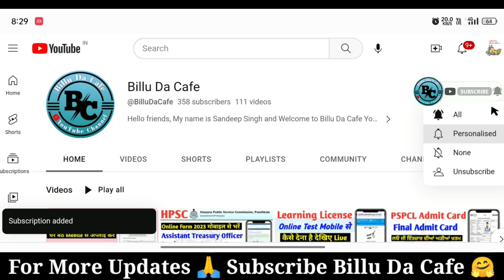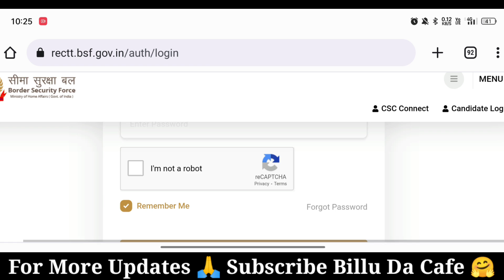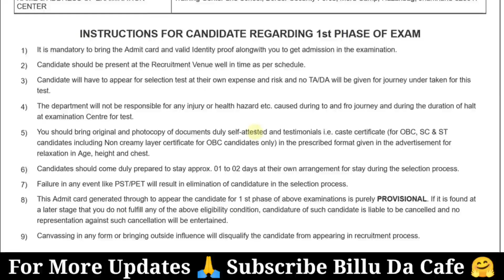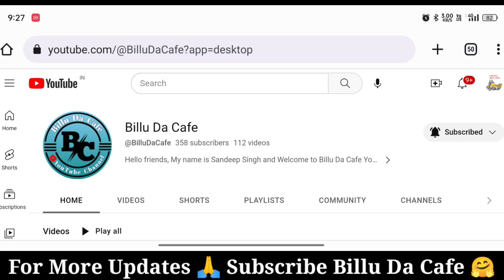BSF Tradesman Admit Card 2023 Download Kaise Kren | BSF Tradesman Admit Card 2023 जारी हो गया है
BSF Tradesman Admit Card 2023 Download Kaise Kare ¦¦ How to Download BSF Tradesman Admit Card 2023

In this video we discuss BSF Tradesman Admit Card 2023 Download Kaise Kare & How to Download BSF Tradesman Admit Card 2023

Good Quality Products on Minimum Price:👇👇 👇👇
Best equipment 😲🤫 For Me I use :
Multipurpose Table
4k Smart Tv
Software to Edit My Video : Kinemaster Pro
Thumbnail : Pixllab

BSF Constable Tradesman Admit Card 2023: Apply for Border Security Force (BSF) Recruitment 2023. Are you looking for BSF Constable Tradesman Exam Date & Admit Card 2023 Update? If yes, then read this page. Because on this article we are providing you with details about BSF Constable Tradesman Admit Card 2023 @rectt.bsf.gov.in